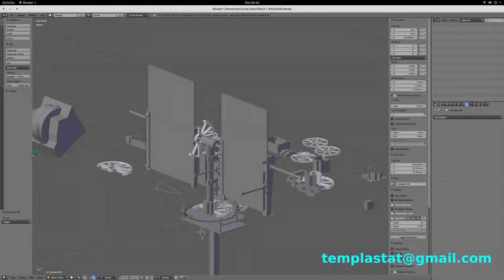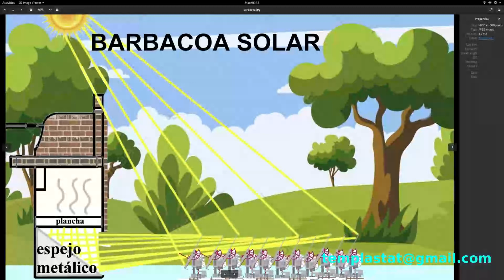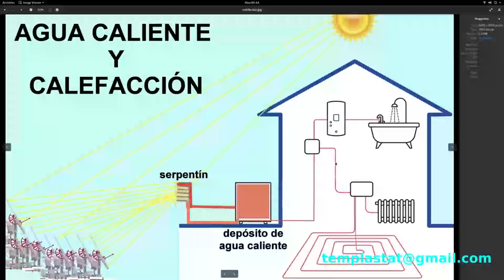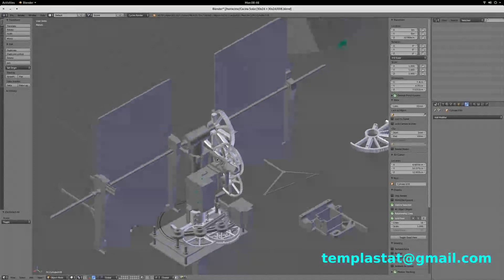Proyecto TemplastaT trabajando. Dos Heliostatos. Working project. Two heliostats.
Echamos un vistazo a dos heliostatos trabajando al mismo tiempo. 600 watios de luz solar natural.

Two heliostats working together. 600 watts of natural sunlight.